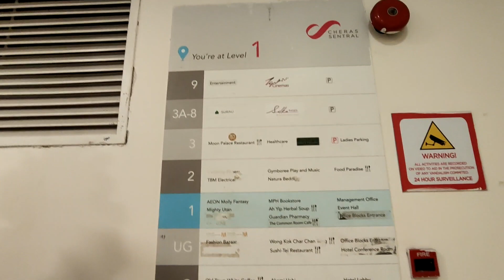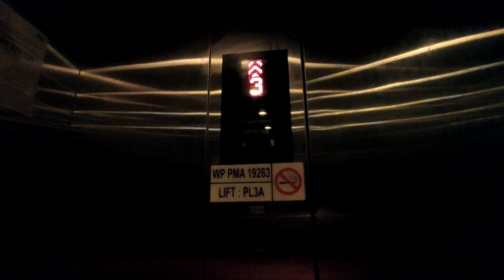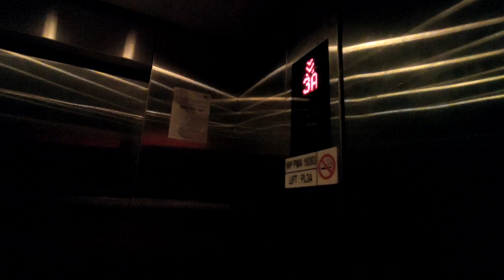Retake of the Kone Elevator at Cheras Sentral in Cheras, Selangor, Malaysia